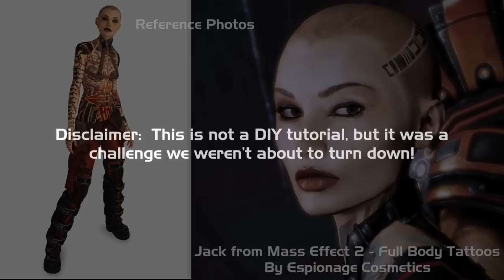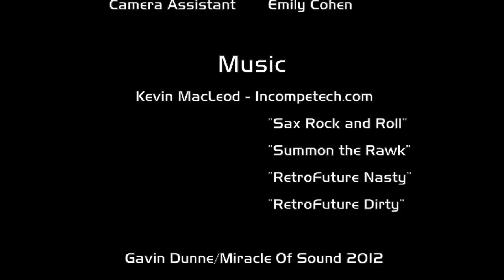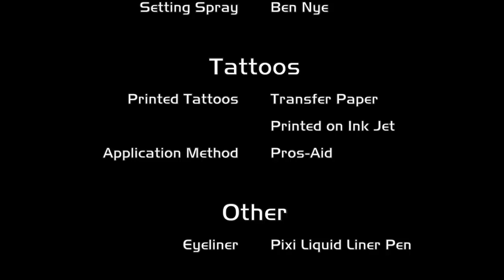*NSFW* Makeup Marvels: Jack from Mass Effect 2 Full-Body Tattoo + Giveaway - BIOWARE APPROVED!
At Espionage Cosmetics we take cosplay and fandom VERY seriously.  The processes you see in this video is not a DIY tutorial, but rather a challenge we couldn't say no to!

We are proud to say that BioWare has been sharing our work and that Commander Shepard has approved (and retweeted!) the photos! The video you are watching now is the result of approximately 8 hours and 34 minutes of some of the hardest work we have ever done, but the results are some of the best work we've ever done.

C R E D I T S:
Model: Miss Sinister Cosplay
Leather Harness: Midnight Armor
Photo: Nowhereman Photos
Post Production: Hidrico Photography
Tattoo Artist/Model: Pete Dominguez of Arcadia Tattoo
Jack's Tattoos By: Espionage Cosmetics Make-up Team
Shot, Directed & Edited By: Mallory Shoemaker
Camera Assistant: Emily Cohen

M U S I C:
"Sax Rock and Roll"
"Summon the Rawk"
"RetroFuture Nasty"
"RetroFuture Dirty"

P R O D U C T S   U S E D:
E S P I O N A G E   C O S M E T I C S --
- Hair:  Karei
- Brows:  Sudden But Inevitable
- Eyes:  EVP, Not Today, & Karei
- Cheeks:  Not Today
- Cheek Contour:  Josephine Baker
- Lips:  Fatality Lip Serum mixed w/Josephine Baker

O T H E R   C O S M E T I C S --
Skin Illustrator Palettes (Tattoos):  FX Palette & Flesh Tone Palette

Setting Materials:
- Powder:  Make-up Designory Translucent Powder
- Setting Spray :  Ben Nye

Tattoos:
- Printed Tattoos:  Transfer Paper Printed on Ink Jet
- Application Method:  Pros-Aid

Other:
- Eyeliner:  Pixi Liquid Liner Pen

TO ENTER:
1. You must be subscribed to this channel - We will be giving away the "Ice & Fire" Collection and a pair of our Computing nail wraps - Open to U.S. and FPO/APO addresses only